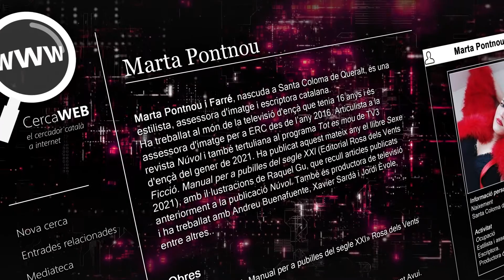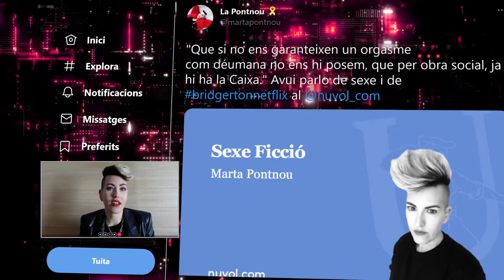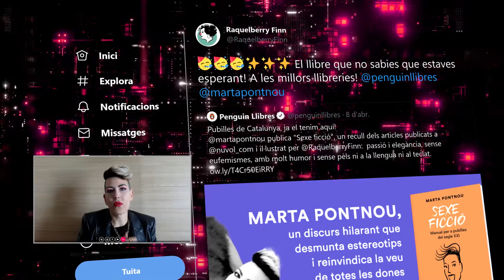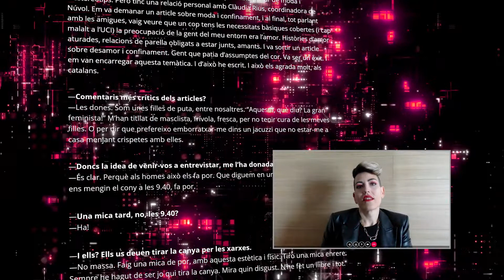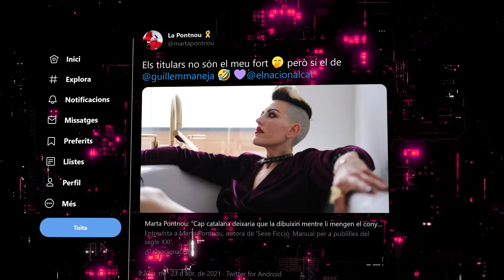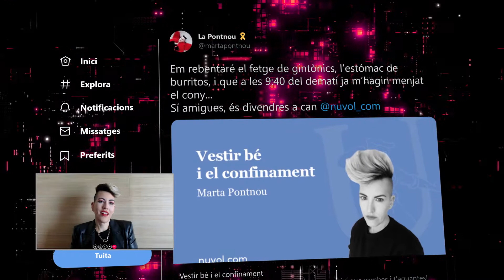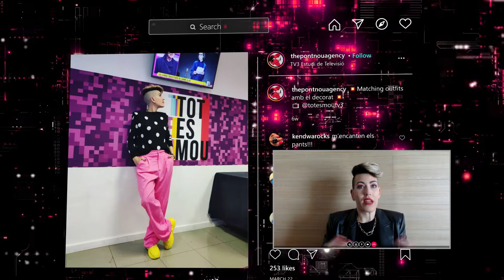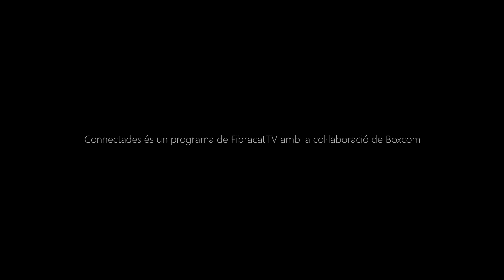Connectades . Marta Pontnou. Estilista, assessora d'imatge i escriptora catalana